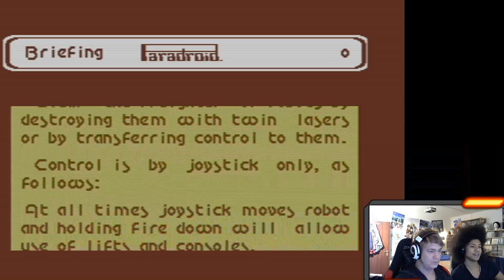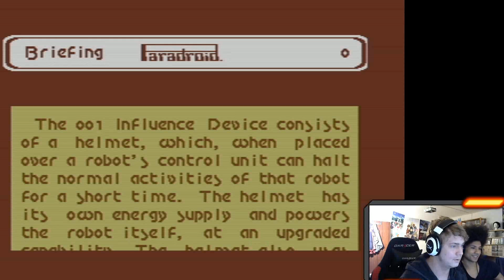Let's play Paradroid mit Tai und Chojo